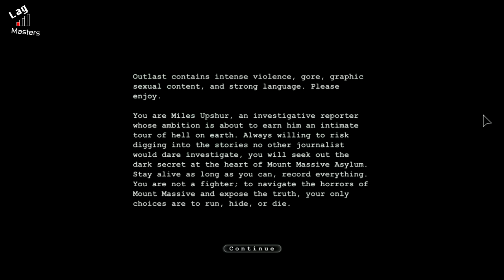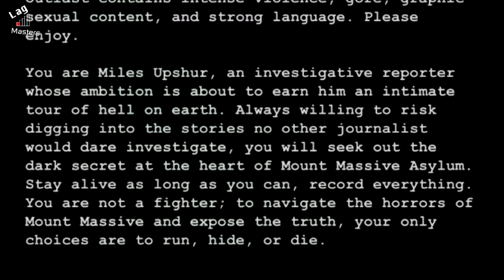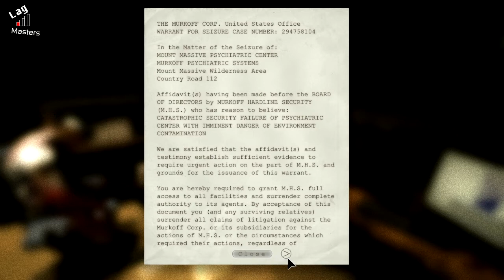"RUN, HIDE OR DIE!" (Outlast)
I've wanted to do a video about a horror/survival game for a while so with some spare time on my hands I thought "Why not Outlast?". These are some of the better moments in my first 3-4 hours of playing the game so I hope you enjoy.

Also yes, I know I made some errors when reading the introduction. I don't know why I read it so poorly but hopefully it won't happen again in the future.